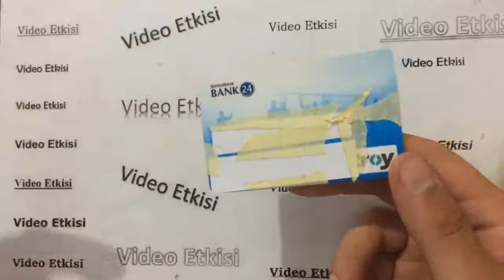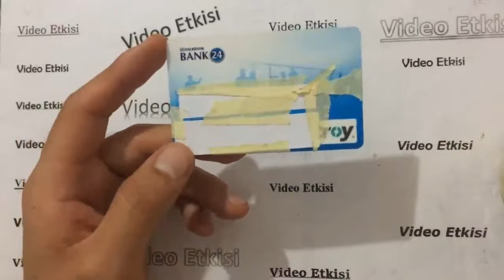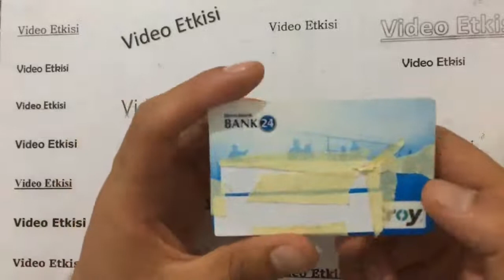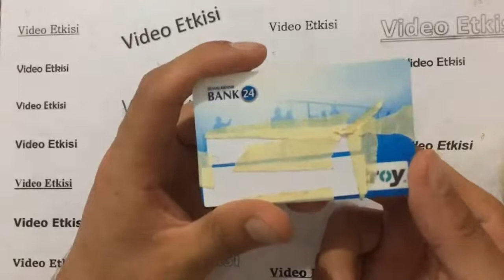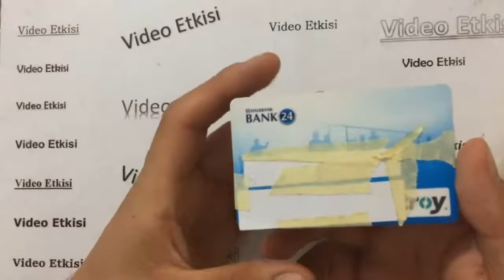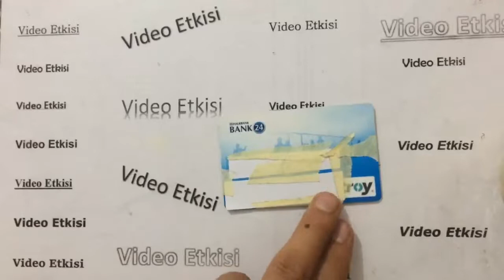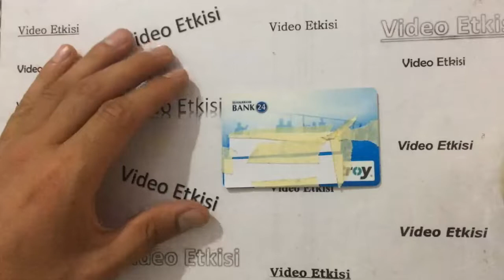BANK24 Halk Bankası Kart Özellikleri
bank24 kart özellikleri,
bank24 kart halk bank,
bank24,
bank24 jet şifre alma,
bank24 internet alışverişine açma,
bank24 jet kart şifre alma,
bank24 jet kart para yükleme,
bank24 jet kart internetten alışveriş açma,
bank24 temassız,
bank24 jet kart şifremi unuttum,
bank24 kart şifresini unuttum,
bank24 şifre değiştirme,
bank24 ile internetten alışveriş yapılır mı,
bank24 atm den promosyon başvurusu nasıl yapılır,